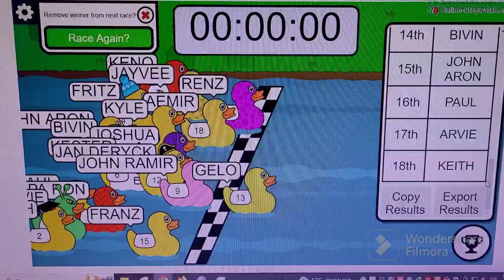RACE SEPTEMBER Bauklotze Customs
monthly free duck race for members

RACE SEPTEMBER Bauklötze Customs
The music background belongs to
Yellowcard - Ocean Avenue (Official Music Video)
Yellowcard

I claim no ownership of intellectual property used in this video.